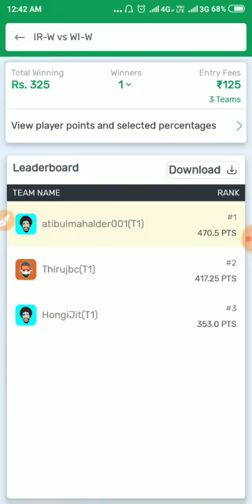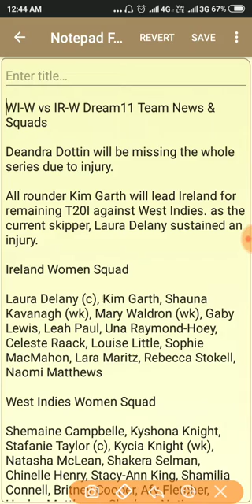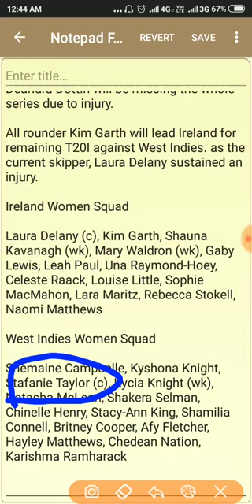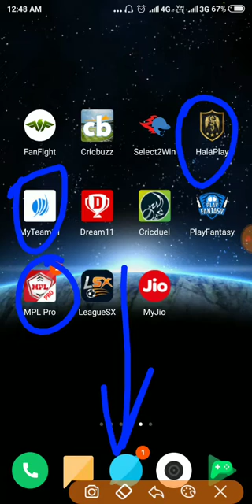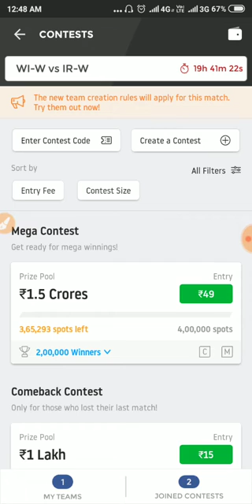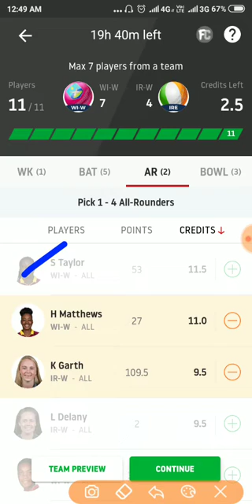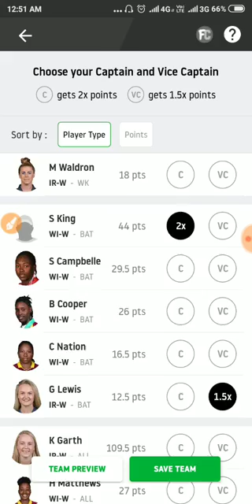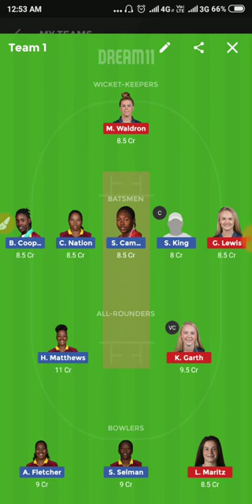WI-W vs IR-W Dream11 Prediction 3rd T20I Preview, Team News, Updates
WI-W vs IR-W Dream11